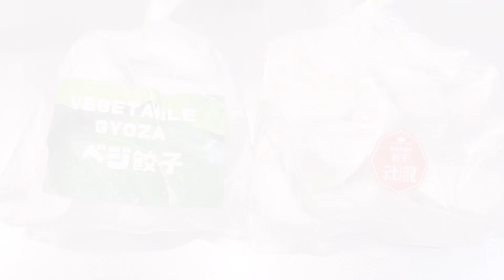冷凍餃子をカリッ！じゅわっ！に焼き上げる🥟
今回の動画は、美味しくてハマってしまった餃子専門店『社龍』さん（社の字が変換できず、こちらの社で失礼します🙇‍♀️）の餃子を美味しく食べる為に、『焼き』をマスターするべく、美味しい餃子の焼き方のプリントを参考に焼きました。🥟

そして餃子と同じくハマってしまった『薬膳ラー油』の我が家の楽しみ方をご紹介させて頂きます。前は、一瓶なんてなかなか消費できないと思ってましたが、この魅力を知ってしまうとあっという間に消費してしまう様になりました。
動画で調理しているのは、○美屋の麻婆豆腐の素です。個人的にはこれが一番本格的な味に変化してくれて、尚且つお買い得に購入できるからです。

今回、投稿の許可を頂きありがとうございました。